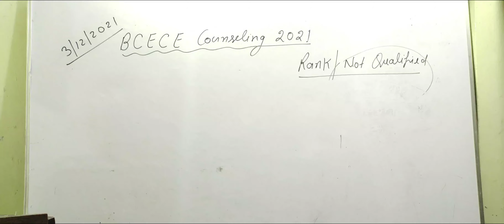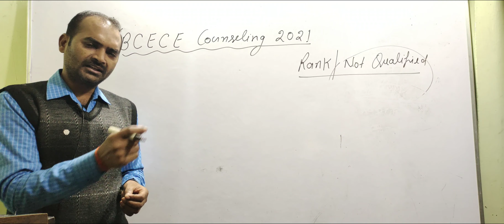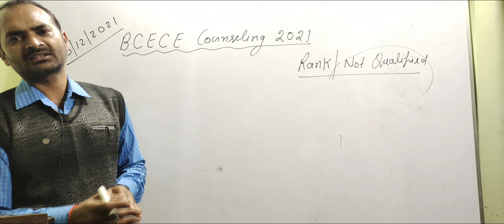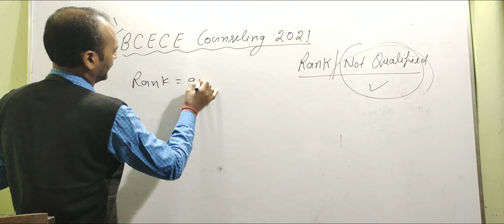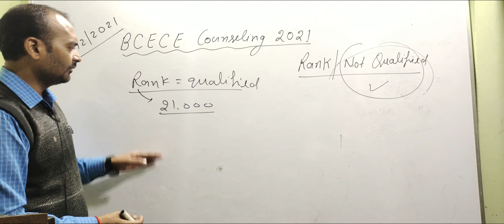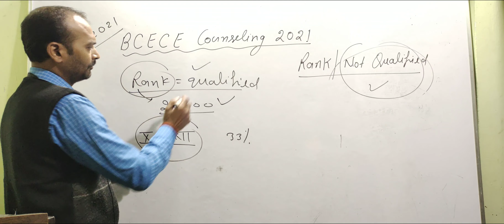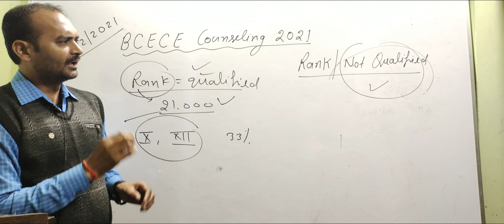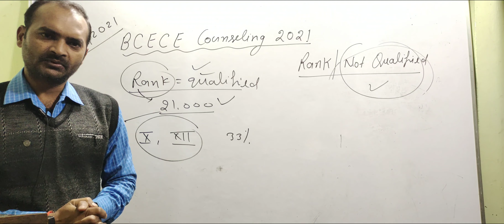Bcece counseling 2021 | don't confuse about rank / qualified / not qualified | ab koi confusion nahi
New Target Batch start from 17 November 2021 for (Hindi medeum) ICAR BHU BCECE For 2022
PCM PCB PCA ACB

(one year batch only in 2999/)

JOIN Online Ranker Batch For English (One year batch 2022 ) Medium for ICAR BHU BCECE & All state agriculture entrance . PCM PCB PCA ACB (only in 3500/)

BCECE 2021 Chemistry Paper Solution

BCECE 2016 Physics Paper solution

BCECE 2014 Chemistry Paper solution

BCECE 2016 Chemistry Paper Solution

Chemistry' Model paper for BCECE

BCECE Agriculture model paper 02

BCECE Chemistry Model paper 02